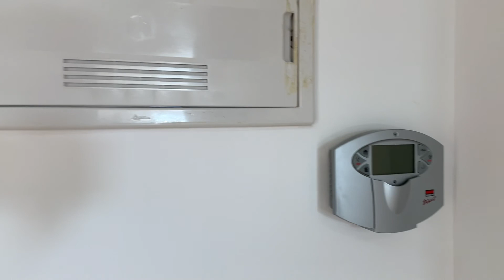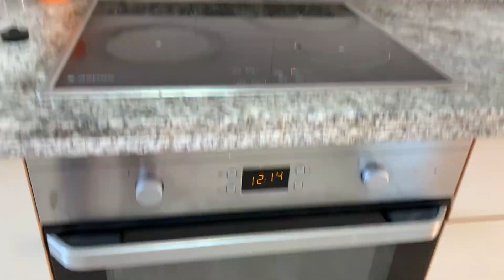South facing Apartment in United Golf Estate La Tercia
Costa Calida, southern Spain. 2 bedrooms, 2 bathrooms, south-facing apartment with open views. 2-nd floor with a lift, communal swimming pools, fitness, tennis, rural area with nature walks. 20-minute drive to the sea €69,000